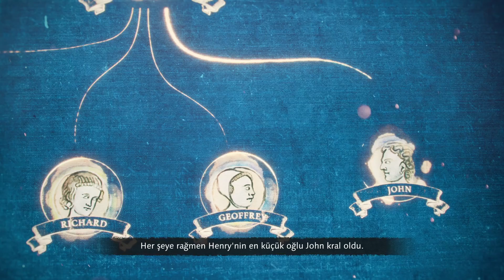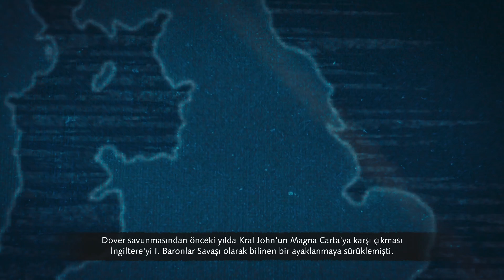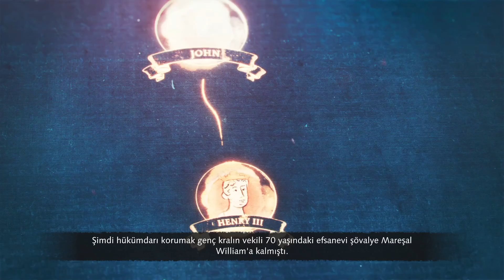DOVER KUŞATMASI | Age of Empires 4 Türkçe Norman Campaign #5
ETH:   0xa0db41f652dba733cd8f084f5da1caf672ca1d9e
USDT: TAuY8uYhLkrPZA7sVBFSrEXb5HkXkAk1Dr

Age of Empires IV ile en sevilen gerçek zamanlı strateji oyunlarından biri, sizi dünyayı şekillendiren destansı tarihi savaşların merkezine koyarak tüm ihtişamıyla geri dönüyor. Büyüleyici 4k görsel uyumluluğu ile uçsuz bucaksız manzaralarda imparatorluğunuzu genişletmek için hem tanıdık hem de yenilikçi yollar sunan Age of Empires IV, yeni bir nesle gelişmiş bir gerçek zamanlı strateji oyunu sunuyor.

Tarihe Dönün – Zafer arayışınızda İngilizlerden Çinlilere ve Delhi Sultanlığı'na kadar dünya çapında 8 farklı medeniyetin zengin tarihine daldığınız zaman geçmiş sizin için henüz bir başlangıç olacak. Karanlık Çağlardan Rönesans'a kadar 500 yıllık bir tarihe yayılan 35 görevle 4 farklı seferde şehirler inşa edin, kaynakları yönetin ve birliklerinizi karada ve denizde savaşa yönlendirin.

Tarihi Şahsiyetlerle Yüceliğe Giden Yolunuzu Seçin - Jeanne d'Arc'ın İngilizleri mağlup etme yolundaki maceralarını yaşayın veya Cengiz Han olarak kudretli Moğol birliklerini komuta ederek Asya'yı fethedin.  Seçim sizin – Yapacağınız her seçim tarihin akışını belirleyecektir.

Oyununuzu Modlarla Özelleştirin – 2022'nin başlarında sunulacak olan özel oyunlar için kullanıcı tarafından oluşturulmuş içerik araçlarıyla dilediğiniz gibi oynayın.